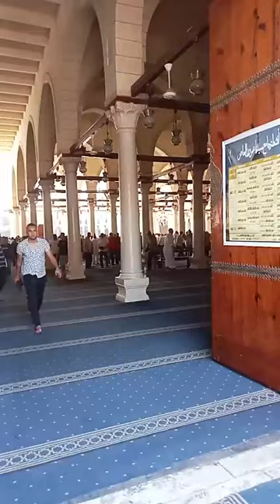وحيدا في رحلته الأخيرة.. غياب نجوم الفن عن وداع فصيح السينما احمد فرحات